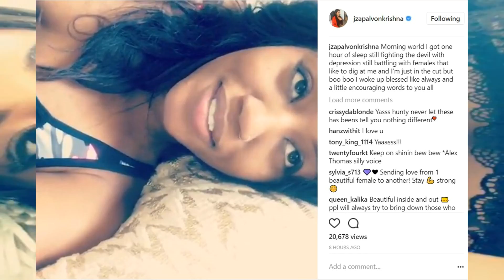Jhonni Blaze is depressed! Fine singer thanks fans for showing concern! Depression can't defeat her!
Jhonni Blaze is depressed! Fine singer thanks fans for showing concern! Depression can't defeat her! She has God, talent, beauty and booty! Love and Hip Hop New York Season 5 star news!